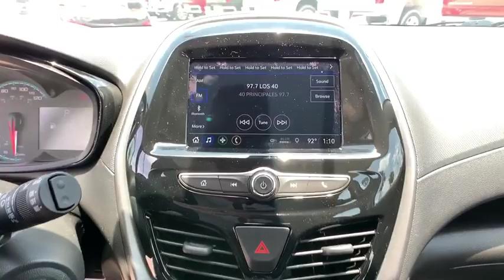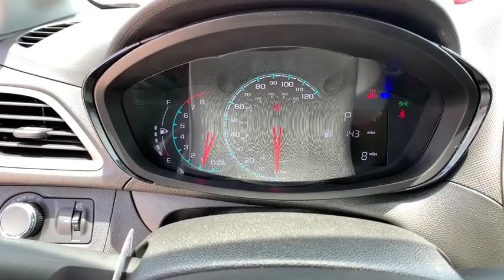2019 Chevrolet Spark Brownsville, McAllen, Harlingen, Rio Grande City, Raymonville, TX KC782420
Silver Ice Metallic  2019 Chevrolet Spark available in Brownsville, Texas at Tipotex Chevrolet. Servicing the McAllen, Harlingen, Rio Grande City, Raymonville, TX area.

Tipotex Chevrolet
1600 Expy 77

The 2019 Chevrolet Spark is a small wonder. Bold design and vibrant new colors make the Spark the subcompact car thats easy on the eyes and hard to ignore. Nimble handling and an efficient, EPA-estimated 38 MPG highway and its 1.4L engine make this fun-size car perfect for hitting the open road. The Spark offers a range of convenient features for staying connected on the road, including built-in Wi-Fi, 7in color touchscreen infotainment display, Apple CarPlay and Android Auto compatibility, 2 USB ports and Chevrolet Connected Access and myChevrolet app access. Youll also find a comprehensive suite of safety features such as low speed forward automatic braking that will trigger when the system detects a front end collision between 5 and 37mph, forward collision alert, lane departure warning to prevent you from drifting out of your lane or merging at an inopportune time, rear park assist and a standard rear vision camera that displays the rear view on the infotainment touchscreen. The 2019 Chevrolet Spark is here to help you stay safe, plugged in and turning heads on your next adventure.